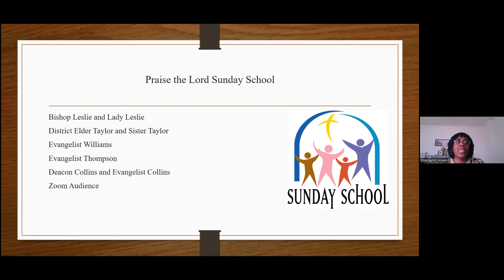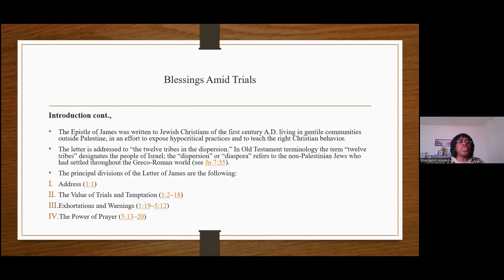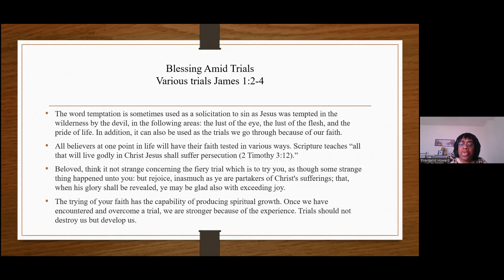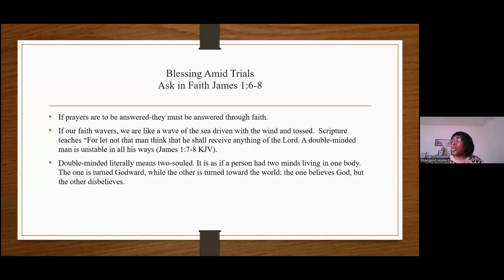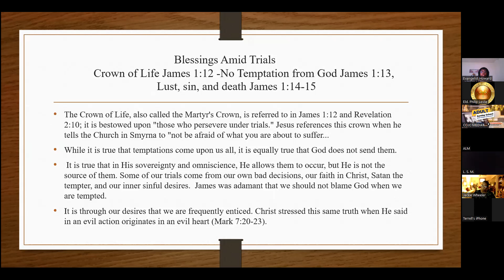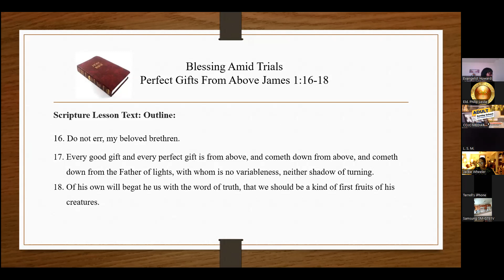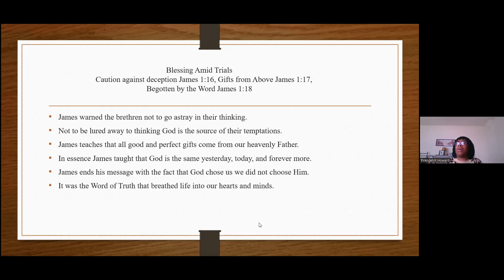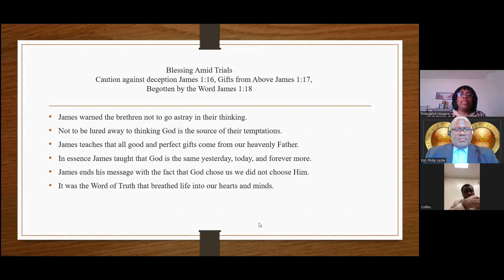Blessings Amid Trials | Evangelist Alice Howard | Sunday School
Church of Jesus Christ, Inc.
Bishop John T. Leslie, Jr., Senior Pastor

Sunday
7:45 AM Corporate prayer
8:00 AM Morning Worship  (In-Person & Streaming Live)
10:30 AM Sunday School via Zoom

Tap-In Worship Services: 11:30 AM Sunday Worship Service (1st & 3rd Sundays In-Person Only)
Tuesday Night: 8:00 PM Bible Study via Zoom
Thursday: 7:30 PM Corporate Prayer via Conference Call

Subject - Blessings Amid Trials
Teacher - Evangelist Alice Howard
2-5-23